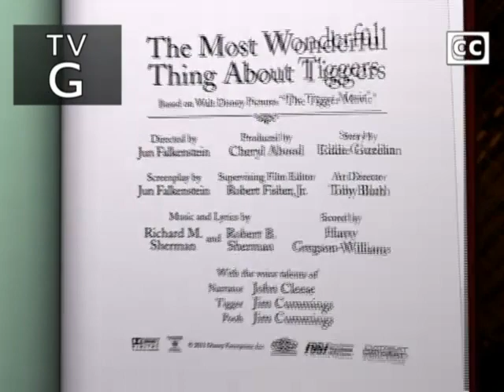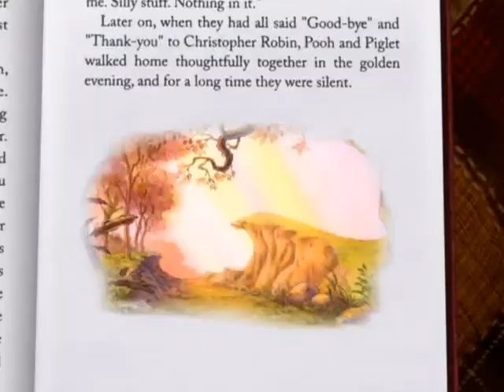Stanley S02E15 “Follow the Lemur”, “Zebra Jigsaw”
“Follow the Lemur” During the game "Who's the leader?" Stanley, Mimi, Marcie and Lester quickly got into an argument. That's why they ask themselves: What is it actually like with animals? For example, do the lemurs in Madagascar always have only one leader?
“Zebra Jigsaw” Stanley and his friends want to put together a zebra puzzle. This turns out to be quite difficult because each zebra has its own distinctive pattern!